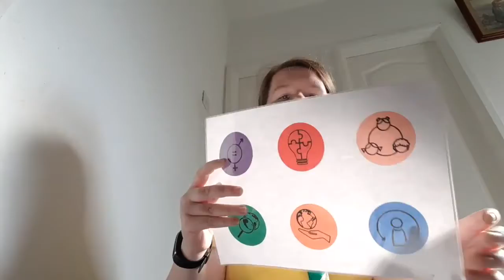CGIs Virtual celebration of global Guiding - Leadership Keyring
As part of our celebration on Global Guiding we have here one of our leaders who went to the Juliette Lowe Seminar in the Maldives, in this video she tells us a little bit about her trip and also how to make a Leadership Mindset Keyring